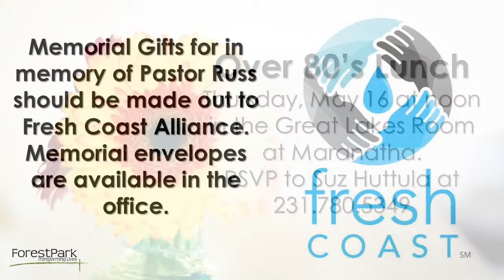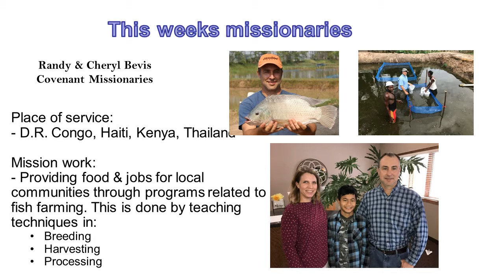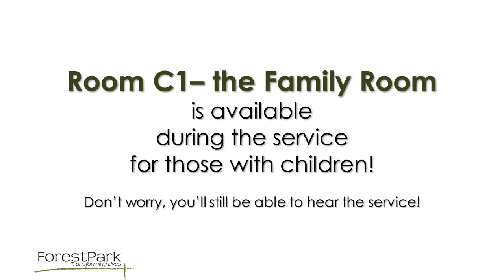5 12 19 Announcements